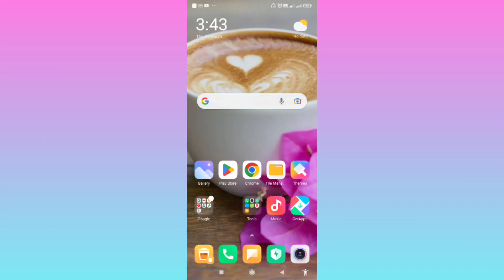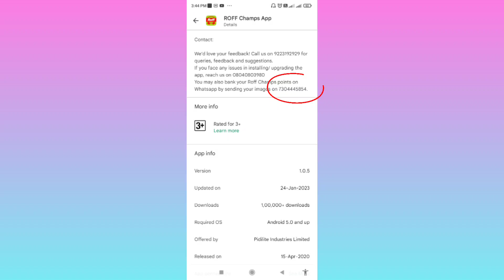roff champ registration| roff champ app me mobile number register kaise kare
namste dosto aaj ke iis video me hamne aap ko roff champ app me mobile number register kaise hota he vh bataya he. video aachha lage to video ko like jarur kare.@desitiles